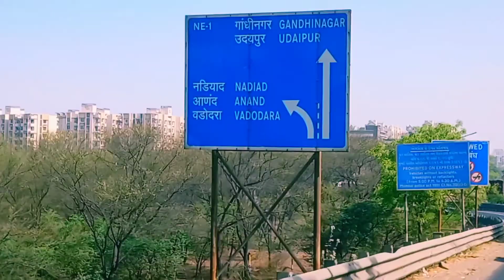Baroda Express Highway Beautiful View l Ahmedabad